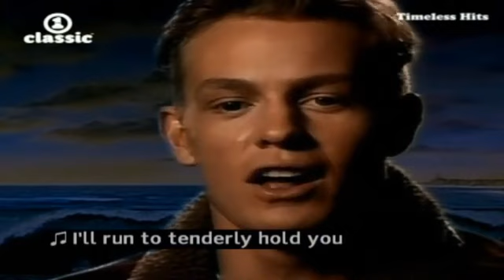Jason Donovan【ツ】Sealed With a Kiss